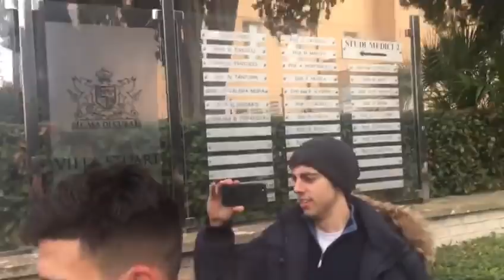VillaStuart, viste mediche per